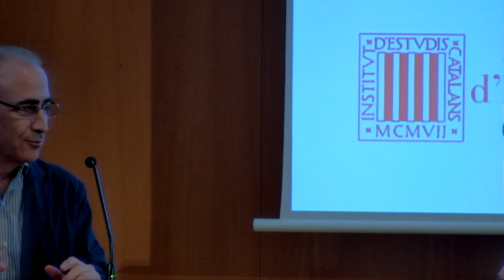Presentació del llibre «L’altre món rural. Reflexions i experiències de la nova ruralitat catalana»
Presentació a càrrec de Jaume Guillamet, president de la Secció de Filosofia i Ciències Socials, i Rafael Giménez Capdevila, president de la Societat Catalana de Geografia. Moderarà l’acte Antoni Luna, geògraf i vicerector d’Internacionalització de la Universitat Pompeu Fabra.

Hi intervindran Rosa Cerarols i Joan Nogué, editors del llibre, Gemma Carbó, directora del Museu de la Vida Rural.

La taula rodona analitzarà alguns dels principals temes tractats en el llibre editat per Rosa Cerarols i Joan Nogué: la pervivència dels tòpics sobre el món rural, les transformacions dels seus paisatges, les dificultats de la petita explotació familiar per a sobreviure, la manca de relleu generacional, els problemes d’habitatge, el risc d’incendis, el futur de l’agroecologia, la transició energètica a pagès o el paper de l’art i de la cultura en el desenvolupament local rural.